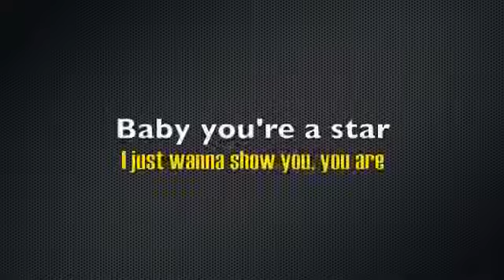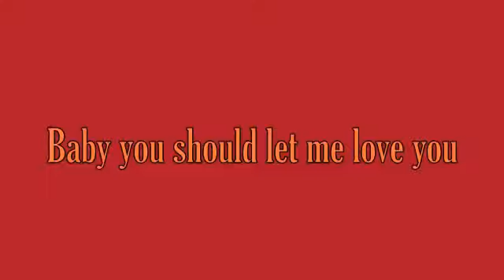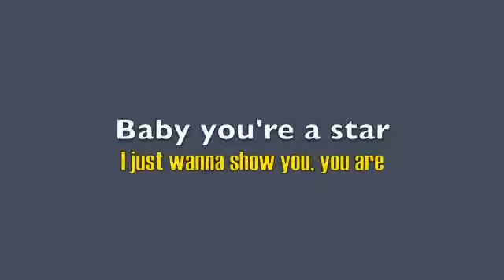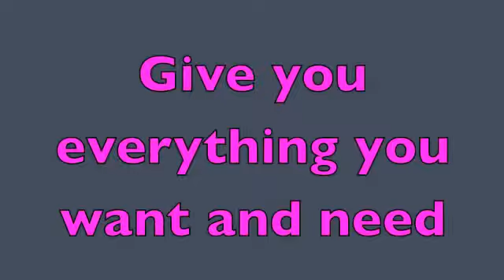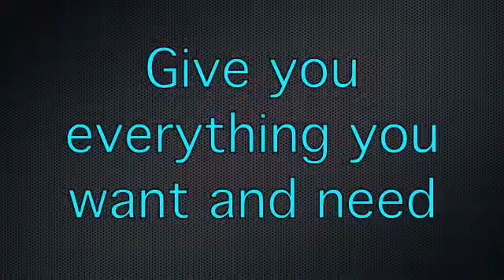Let Me Love You Mario Lyrics